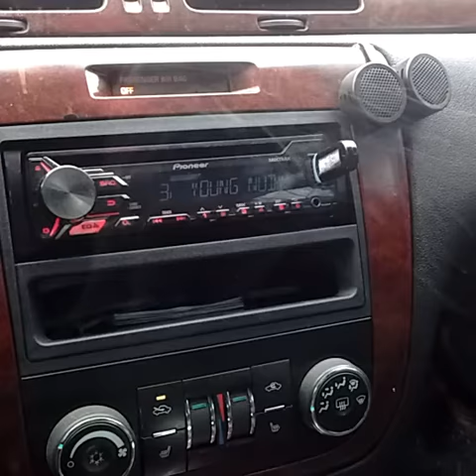Impala beating Young Nudy Peons